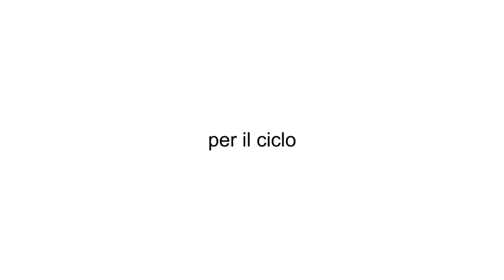Andrea Tagliapietra - Il Nulla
Ciclo: Zerologia
Titolo: Il  Nulla
Relatore: Andrea Tagliapietra - Filosofo
Data: 15 Novembre 2016